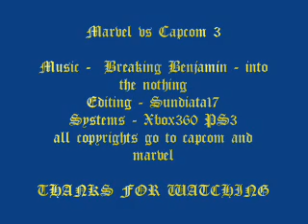Marvel vs capcom 3 - into the nothing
old video from earlier this year just now finishing it,this was before the whole "ultimate" fiasco capcom knows no loyalty at all, but hope u enjoy